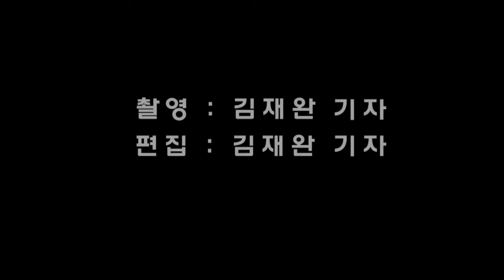사진가 서준영 초대전 중간정산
충무로 반도갤러리에서 지난 7월 27일부터 8월 2일까지 사진가 서준영의 사진展 ‘중간정산’ 전시회가 성황리에 성료 되었다.